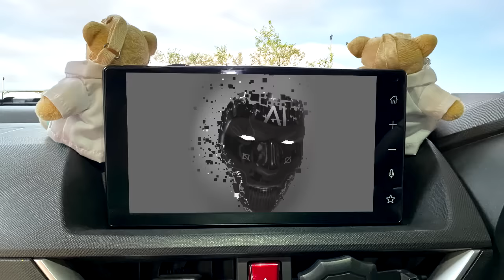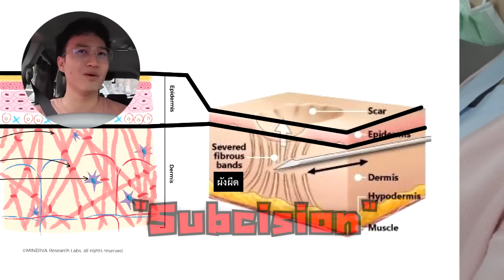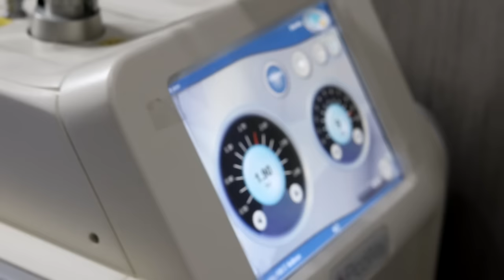Vlog 25 ► ชีวิตอดีต Intern ใน 7 วัน!! ทำอะไรบ้าง ว่างมาก ไปยิงปืน ยิงเลเซอร์ หลุม สิว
หลังจากได้เห็นชีวิต 1 วันของนานะไปแล้ว รอบนี้เรามาดูชีวิตในช่วง 7 วันไปเลย! ว่าว่างแค่ไหน ไหนเวรข้ามคืน ไหนนอนน้อย ไม่มีแล๊วววววว ไปค่ะ อาชีพใหม่ มือปืน รอดมะ55555555 ยิงปืนเสร็จ ไปยิงเลเซอร์กันต่อเลย เขามีในทดลองยิง ไปลองดูหน่อยซิ picolaser เลเซอร์หลุมสิว picolaserราคา เป็นรอยแดงไม่นานเลย พักฟื้นไม่ถึง 7 วันเลย